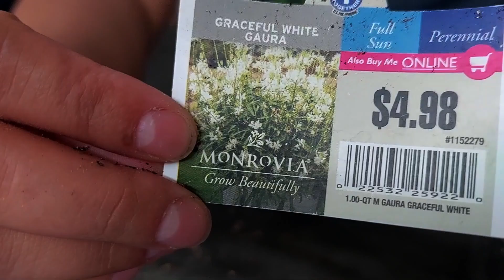Resowing Failed Seeds 🥴🌱 & Gaura Update 🪴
I had my resown tray of Salvia & Foxglove die from dampening off 😅. So here I go trying again! Wish me luck!